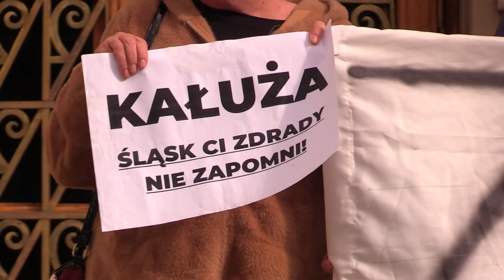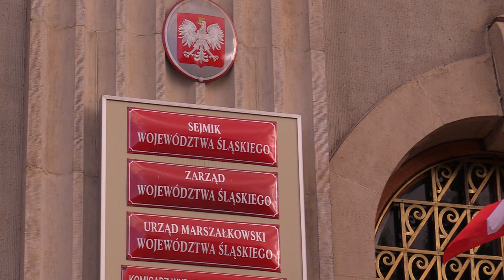PO uderza w marszałka i wicemarszałka 12.09.2022